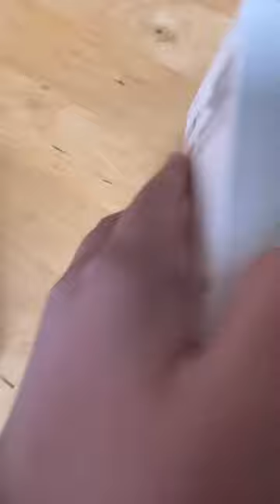Look at this goofy ahh phone